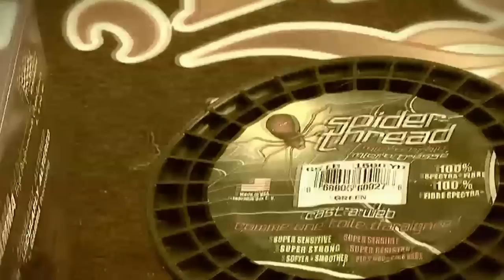How to find Big Fat Hawg Bass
Extreme Angler TV- Season 8- This episode of Extreme Angler TV has Karl fishing a typical cottage country lake in north east Ontario for largemouth bass with Strike King perfect plastics in isolated cover and on the Cottage Angler segment, its fall and a great time to catch those big toads hiding in submerged trees on deeper shorelines.